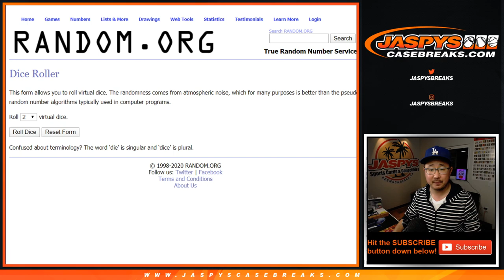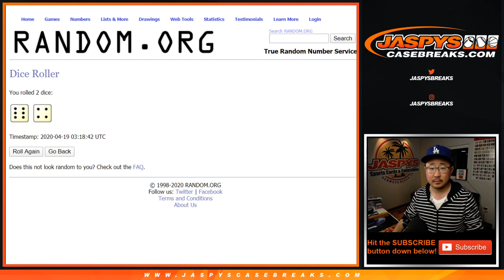RNB - 14Team || Sa, 04.18.20 || PYT #28 || 2019 Panini National Treasures Football (NFL)